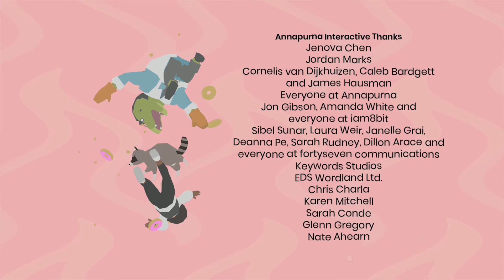Finale! Donut County Eps. 10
PulseJunkie:

Everything- PulseJunkie

Check out Elliots podcast!